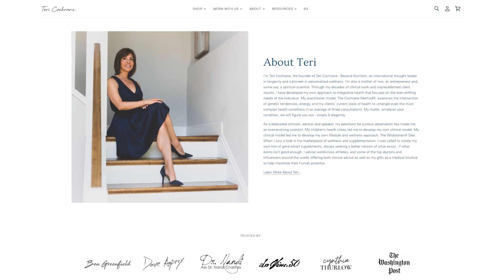Stop Getting Sick! - How To Boost Your Immune System & Prevent Disease | Cynthia Thurlow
How to support a healthy immune system this fall & beyond!
Your immune system does a remarkable job of defending you against disease-causing microorganisms. But sometimes it fails: A germ invades successfully and makes you sick. Is it possible to intervene in this process and boost your immune system? What if you improve your diet? Take certain vitamins or herbal preparations? Make other lifestyle changes in the hope of producing a near-perfect immune response?